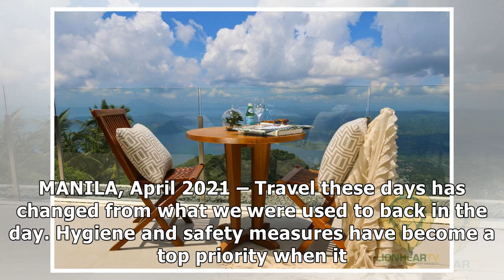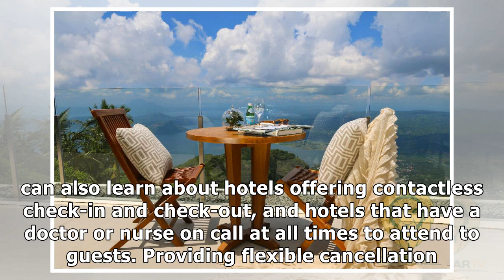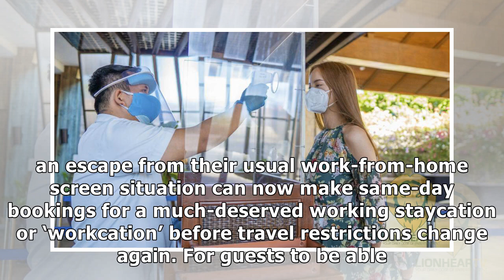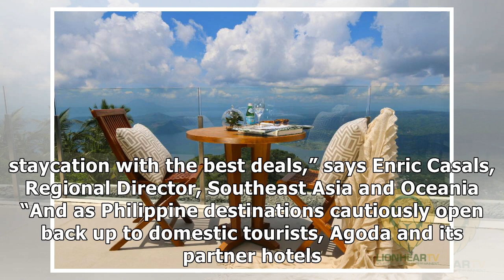The “New Staycation”: Here’s how Agoda helps Filipinos make safer and more convenient staycatio...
The “New Staycation”: Here’s how Agoda helps Filipinos make safer and more convenient staycation bookings close to home

MANILA, April 2021 – Travel these days has changed from what we were used to back in the day. Hygiene and safety measures have become a top priority when it comes to accommodations you book, as domestic travel gradually resumes. Agoda, works closely with its hotel partners to highlight properties of...

{content-100}